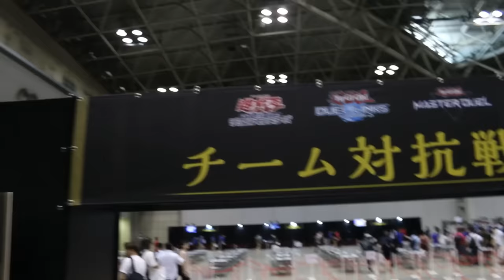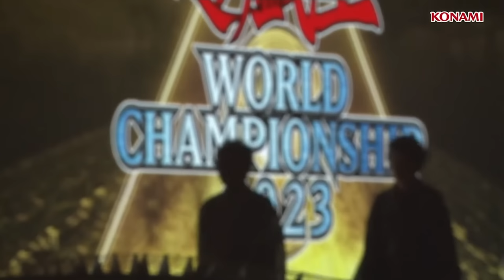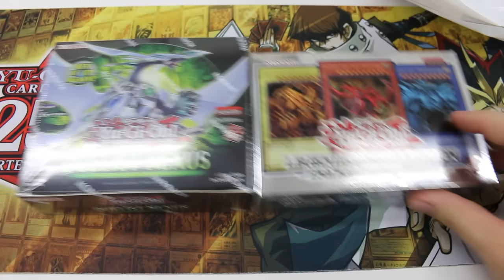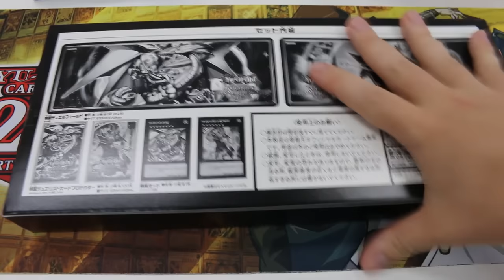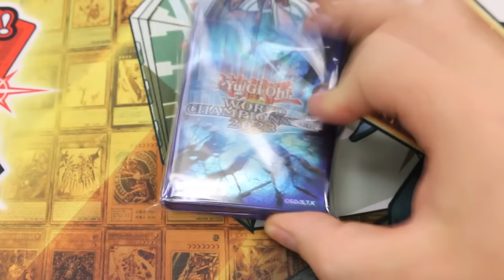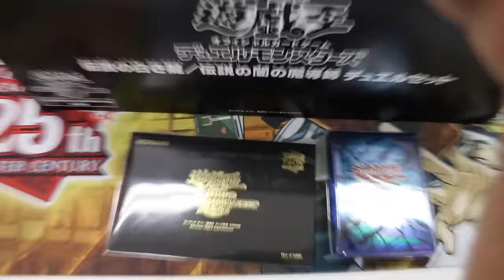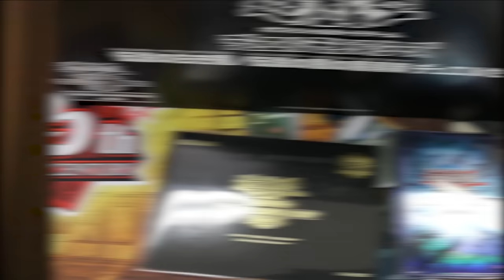Europa wird Weltmeister und ich bin live dabei! Der XXL Vlog zur Yu-Gi-Oh! Weltmeisterschaft 2023!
Ich war in Japan zur Yu-Gi-Oh! Weltmeisterschaft und ich nehme euch mit. Was habe ich gesehen und wie war es?
Viel Spaß!